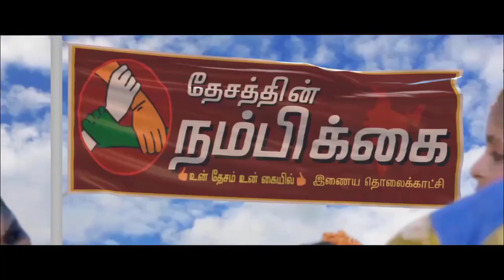சாலை மற்றும் வீதிகளில் சுற்றித் திரியும் கால்நடைகளை பேரூராட்சி நிர்வாகம் பறிமுதல் செய்யும்